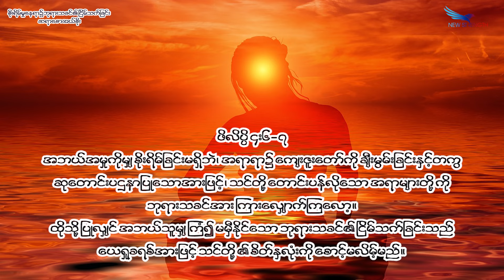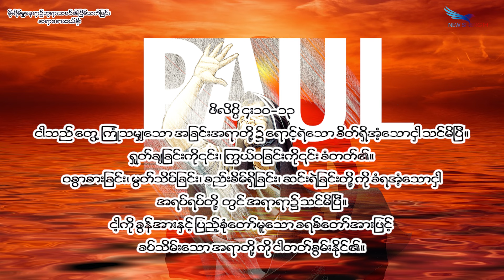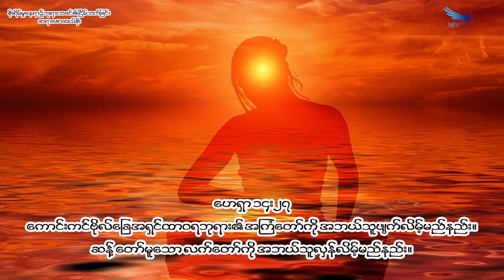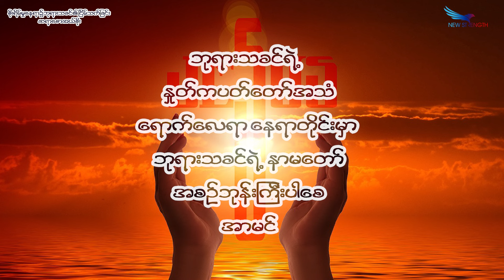March 09, 2024, စိုးရိမ်မှုနေရာ၌ ဘုရားသခင်၏ ငြိမ်သက်ခြင်း, Saya Saw Eh Soe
(ဖိလိပ္ပိ ၄း၆-၇) (ဖိလိပ္ပိ ၄:၁၀-၁၃) (ဟေရှာယ ၁၄း၂၇) (၁ကော ၂း၁၆) (ယောဟန် ၁၄း၂၇)